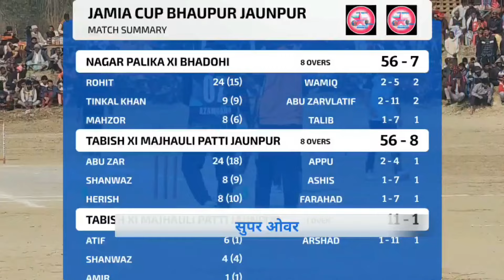सुपर ओवर जामिया कप 1ओवर 🎯 टारगेट 12 रन